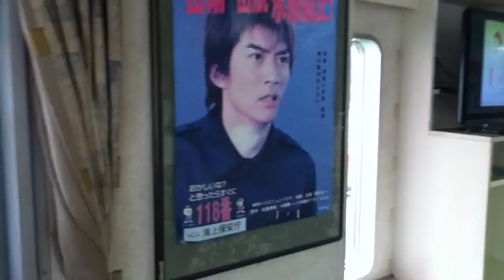初代の「海猿」って誰ですか？~ THE FIRST MESSAGE "海猿/UMIZARU" Did you know?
2010年伊藤英明さんの海猿が一世風靡しましたが、元祖"海猿"は、TOKIOの『国分太一さん』なんです。皆さんご存知でしたか？
2002年のNHK BSハイビジョンサスペンス「海猿〜うみざる」・「海猿２」で放送されました。